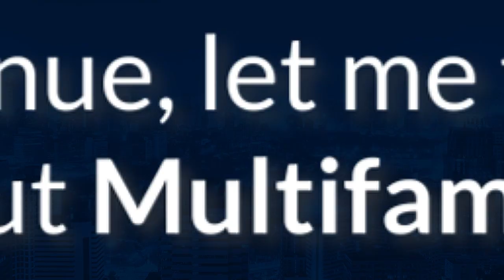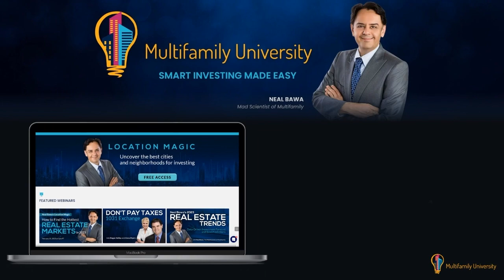Housing Data Analyst Deep Dives Todays Opportunities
➡️ Multifamily University creates interesting and free educational content to give you an edge in multifamily real estate investing

In this video, Neil Bawa, a technologist and data scientist, shares his insights on the current economic landscape, focusing on the opportunities in the multifamily real estate market amidst a 20-25% decline. Discover how Neil's data-driven approach and strategic investments attract high-net-worth investors.

Key moments:

00:00: The podcast discusses building a strong personal brand in real estate. Neil Bawa shares his disruptive approach of providing free data, attracting $300 million from data-driven investors across various sectors like apartments, student housing, and industrial properties.
Neil's journey from tech to real estate, managing a billion-dollar portfolio by prioritizing data over gut feelings.
Predictions of a soft landing for the economy with low job growth and potential recession-like conditions in the second half of the year.

06:02: Impact of interest rates on the economy, with predictions of three rate cuts this year and an accelerating rate cut next year.
Discussion on global deflationary pressures, using Japan as an example.
Comparison of single-family and multifamily real estate performance amidst rising interest rates.

12:06: The lock-in effect on single-family home prices, predicting stability with minimal fluctuations over the next five years due to low interest rates and inflation.
Market risks in high-priced areas like California, and the impact on homebuyers' affordability.

18:09: Growth in California's rental market with rising rents and decreasing mortgages due to interest rates.
Investment opportunities in distressed multifamily properties through pref Equity, offering higher returns with lower risk.

24:11: Current investor fear creating opportunities to buy real estate at discounted prices, especially in commercial and multifamily sectors.
Blackstone's interest in buying commercial real estate at a discount, expecting significant future returns.
Neil Bawa emphasizes the importance of proving strategies through action and data analysis to gain credibility.

30:13: Promotion of multifamilyu.com, offering a toolkit with investment advice for US metros, and encouraging podcast subscriptions.
Insights on the top 10 metros for investment in the US and the new software, Referral Suite, for database management and client referrals.

Neal Bawa is recognized as the TRIED AND TRUSTED LEADER in multifamily investing. He speaks at events & meetups across the country. 🌎

📌 Over $1 Billion value of Grocapitus projects